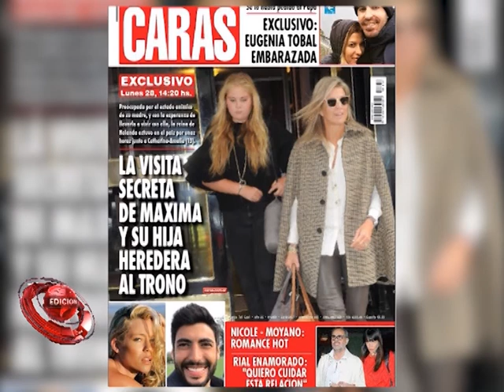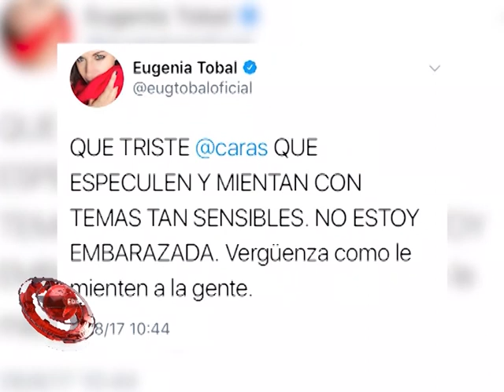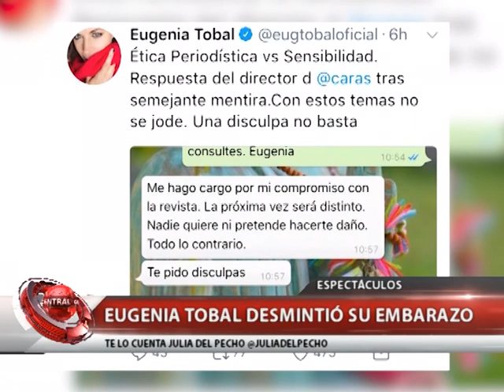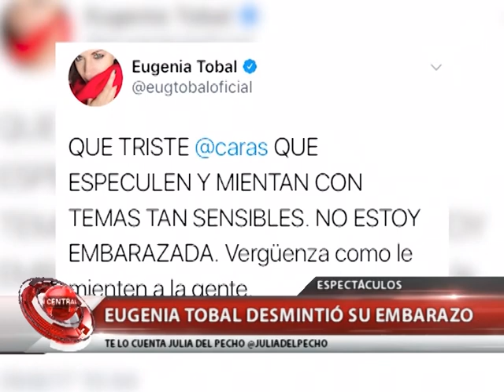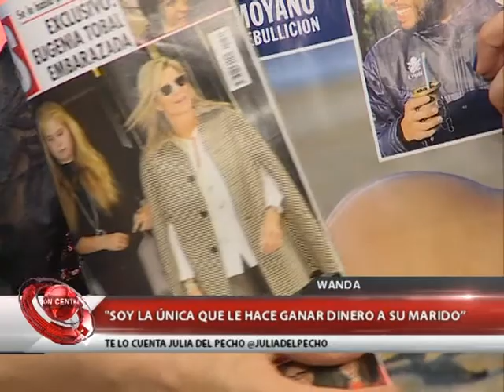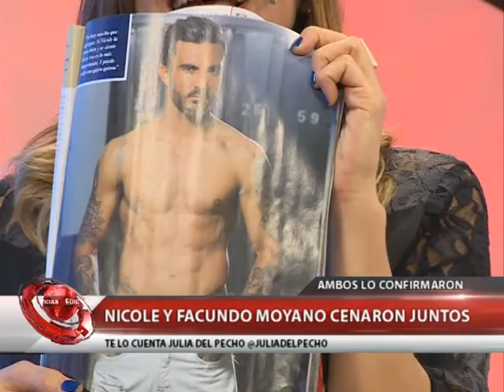ESPECTÁCULOS: MIÉRCOLES DE REVISTAS, TE LO CUENTA JULIA DEL PECHO